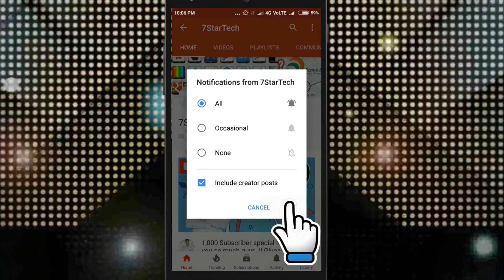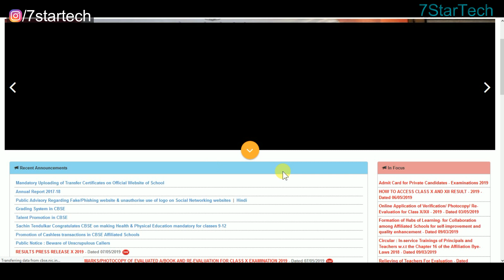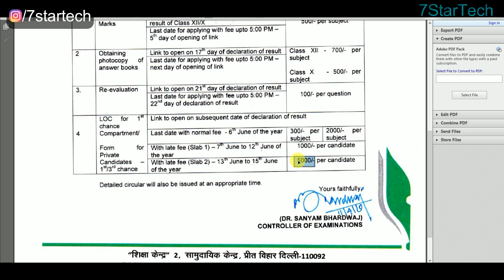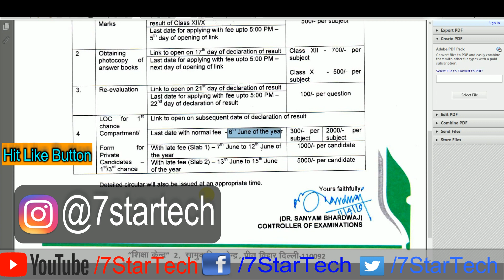Class 10 or 12 Compartment ka form kab ayega or kese bhare - 7startech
Amazon Sale

Flipkart Sale

In this video I show you Class 10 or 12 Compartment ka form kab ayega or kese bhare - 7startech.